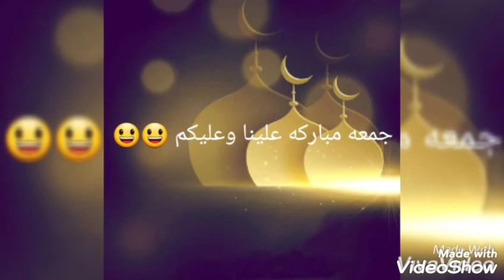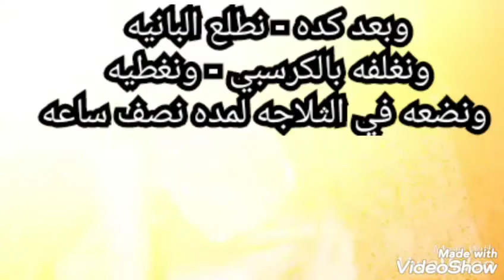تتبيله البانيه سهله وسريعه - مكرونه بالصلصه تحفه - life style home - وصافت وافكار من بيتي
مقادير التتبيلة
ماء بصل - ماء طماطم
ليمون - (ملح وفلفل وبهارات)
٢ بيضة - كوب لبن - كوب ذبادي
   مقادير طبقة الكريسبي
٢- كوب بقسماط ناعم
    كوب شيبسي دوريتوس
٢- معلقة دقيق- معلقة نشا
    ملح - ثوم بودر